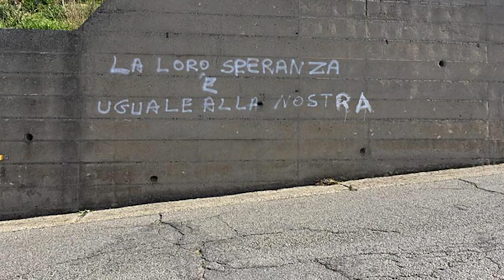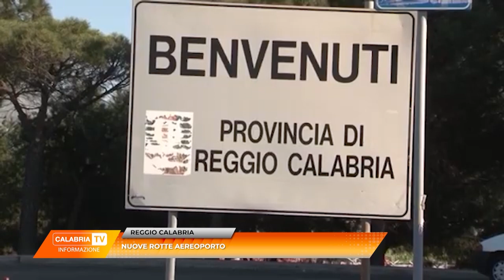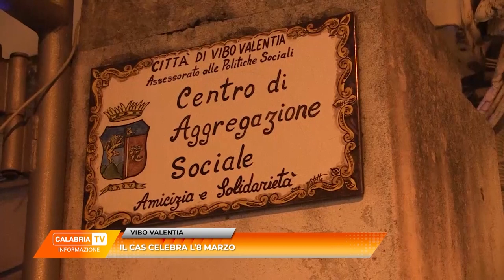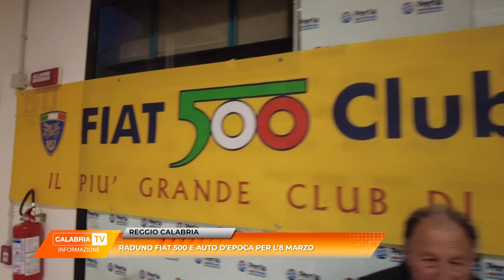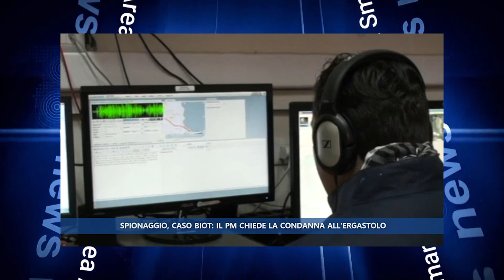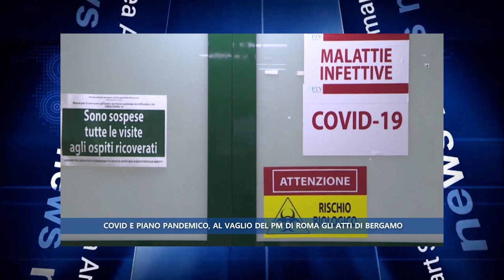TG 9 MARZO 2023